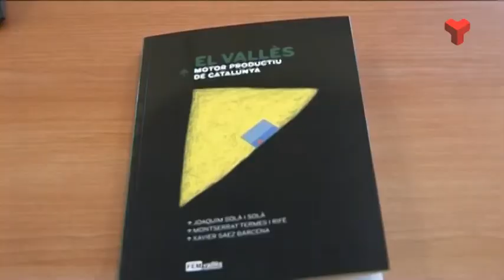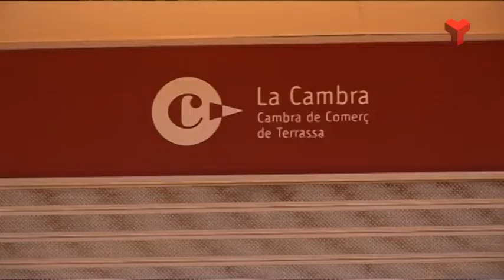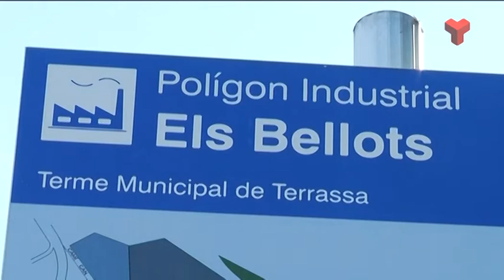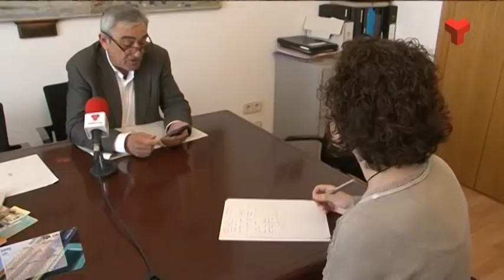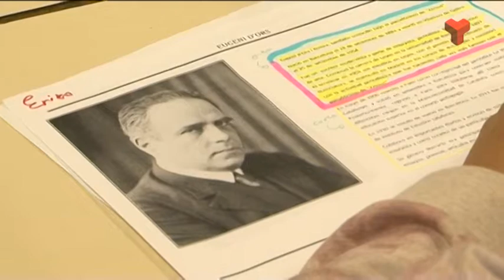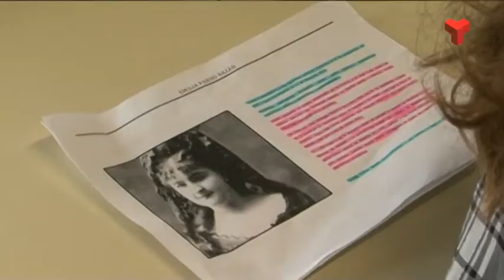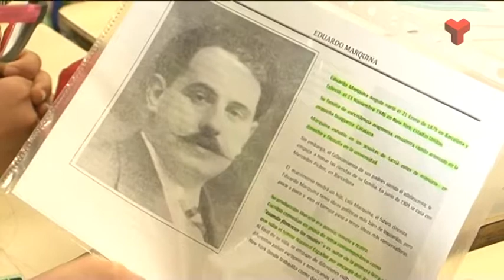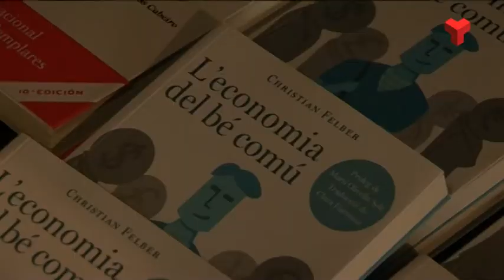Informatiu Vespre dimarts 24-03-2015 de Canal Terrassa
L'Informatiu Vespre de Canal Terrassa Vallès d'aquest dimarts 24 de març de 2015, presentat per Laura Contreras i Joan Gutiérrez. Més informació a